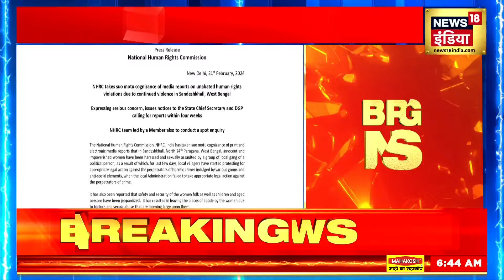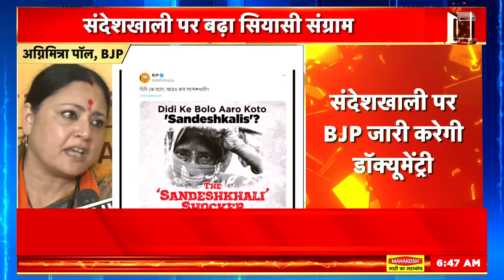Sandeshkhali Violence : पश्चिम बंगाल में संदेशखाली की घटना पर BJP बनाएंगी डॉक्यूमेंट्री | Mamata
पश्चिम बंगाल के उत्तर 24 परगना जिले के संदेशखाली की घटना से जुड़ी बड़ी ख़बर है. बता दे कि संदेशखाली में जांच के लिए टीम भेजेगा राष्ट्रीय मानवाधिकार आयोग.